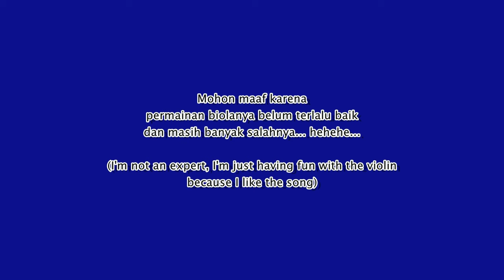Ambillah dan Trimalah-Lagu Liturgi Katolik (Violin and Piano Cover)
Lagu berjudul Ambillah dan Trimalah arransemen Onggo Lukito dimainkan secara instrumental dengan alat musik biola.
Video ini dibuat di sela-sela kegiatan gladi bersih paduan suara untuk Misa Malam Penutupan Tahun (tanggal 31 Desember 2018). Video ini sekaligus menjadi video kenangan tahun 2018 untuk kelompok paduan suara wilayah IV (Sta. Theresa dari Calcuta) Paroki St. Simon Petrus Tarus. Semoga tetap bersemangat di tahun yang baru.